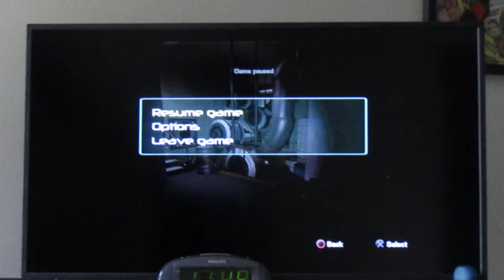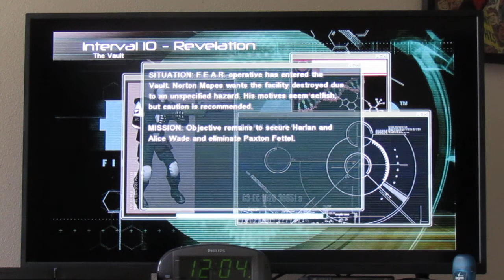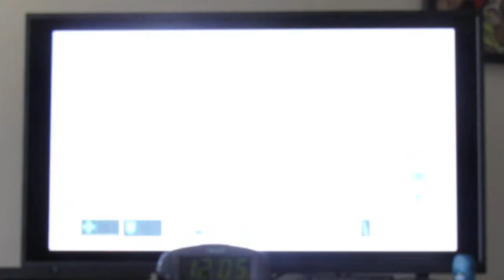FEAR part 19